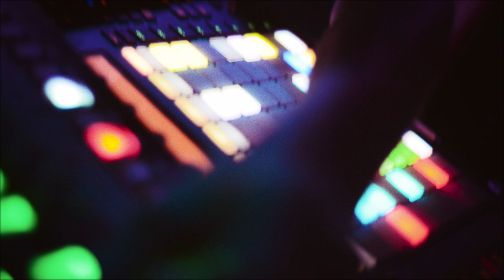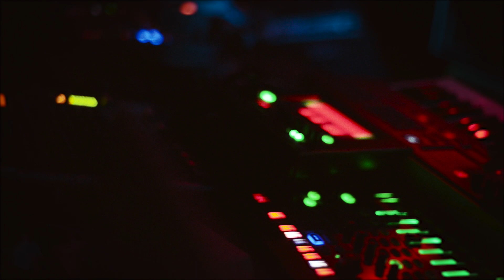Wael Alkak وائل القاق // Ladana // Junoon Festival // Terrain Vagues Films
Song composed & performed by Wael Alkak
Filmed and produced by Terrain Vagues
Paris @ L'Alimentation Générale